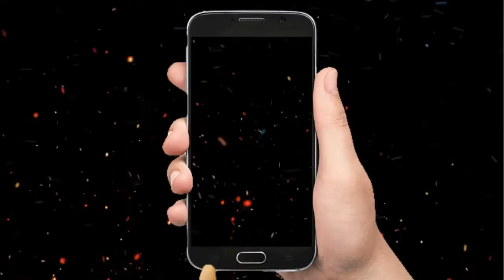Heart Touching Dialogue - Aashiqui 2 - Whats App Status DDW Video -